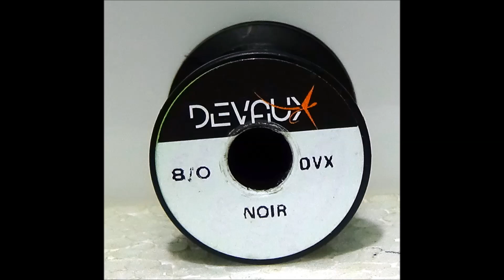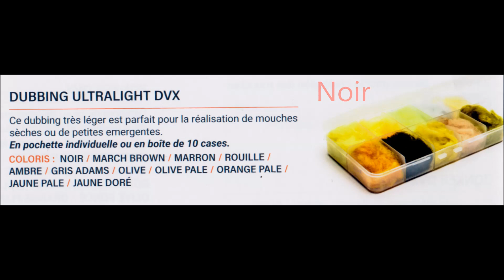Emergente DEVAUX JBE 13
La JBE 13 de chez DEVAUX à une efficacité incontestable.